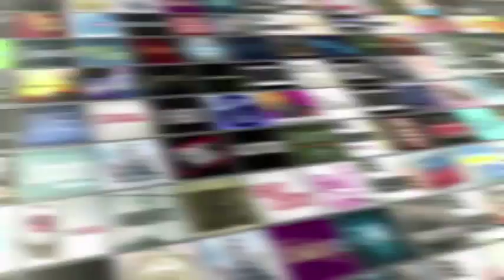Jerri Manthey Interview | AfterBuzz TV's Spotlight On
AFTERBUZZ TV - AfterBuzz TV's Spotlight On edition, is a long form interview series featuring Actors and TV personalities discussing their roles and shows as well as their thoughts, passions and journeys. In this episode host Justin Walters interviews Jerri Manthey.

Jerri Manthey was born on September 5, 1970 in Stuttgart, Baden-Württemberg, Germany as Jerri Lynn Manthey. She is an actress, known for Survivor (2000), The Surreal Life (2003) and Extreme Dodgeball (2004).